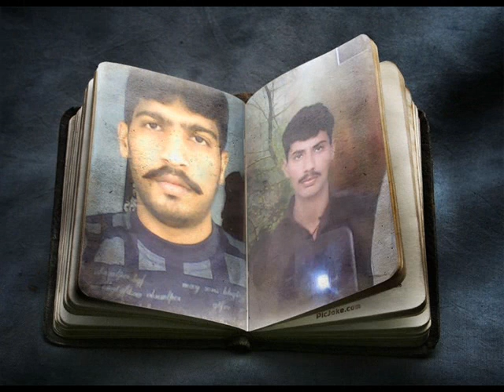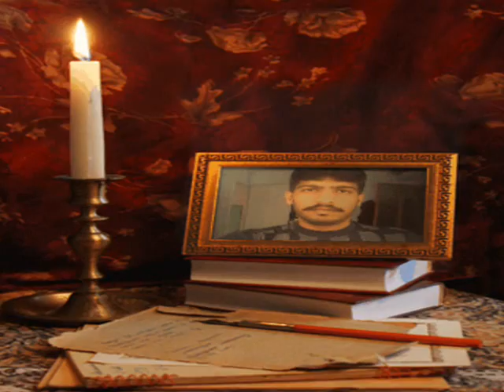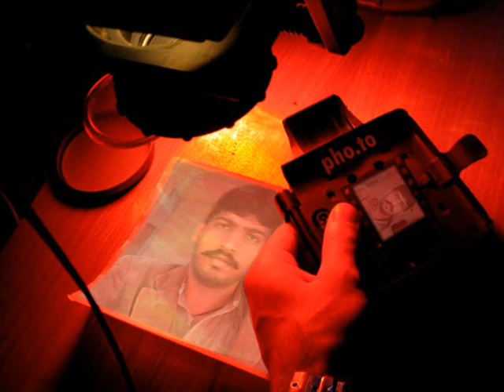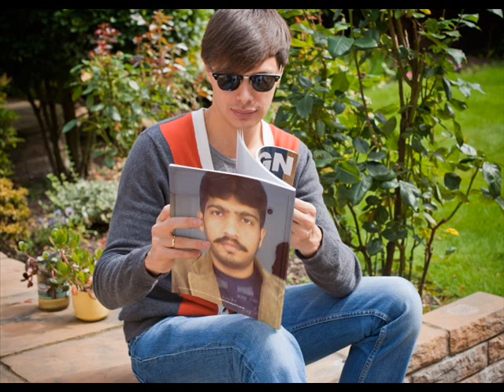AZAM GUJJAR1.wmv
AZAM GUJJAR